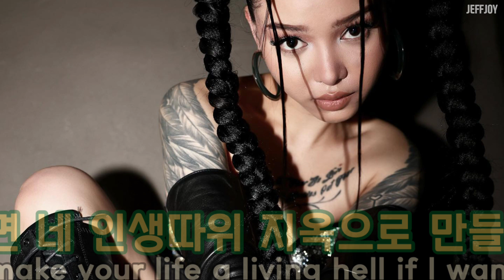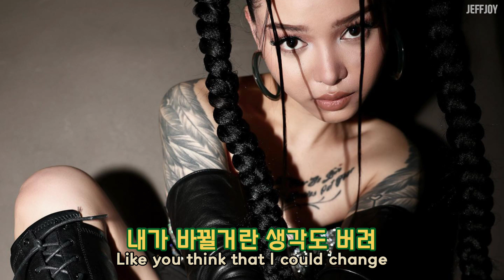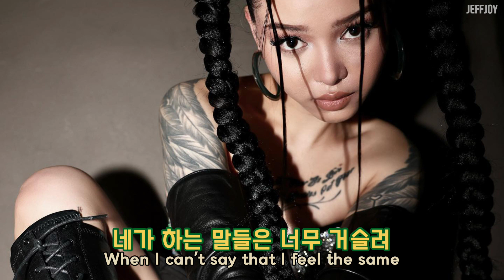🔥 네 인생을 지옥으로 만들 수도 있어 Bella Poarch - Living Hell 🔥 [가사해석/lyrics]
🎤22.08.12 [ Bella Poarch  - Living Hell   ]
'Dolls' 앨범 수록곡

제프조이의 네이버 인플루언서 홈에서
더 많은 음악들을 만나실 수 있습니다.

[가사/lyrics]

[Verse 1]
You know I don't believe in ghosts
Or letting people close

[Chorus]
I can make your life a living hell if I wanted to (Wanted to)
Wish this was a love you never felt and you know it's true (Know it's true)
I can make your life a livin' hell if I wanted to (Wanted to)

[Bridge]
Admit you’ll always be alone